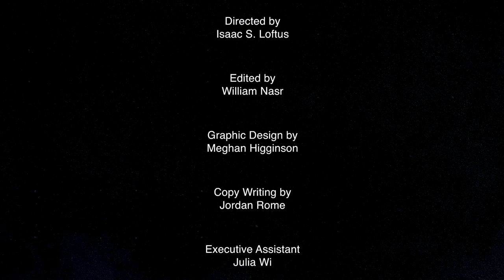The Process of Elevating Artistry Guided by KJ Rose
Keanna "KJ Rose" Henson is a force to be reckoned with. As the author of "The Rose Effect: Eight Steps to Delivering The Performance of Your Life" and an Artist Development & Performance Director, she has dedicated her life to helping artists unleash their full potential. With her unwavering focus on presence, connectivity, and personalization, KJ has coached some of the biggest names in the industry, including Nas, Lil Nas X, The Lumineers, 24k Goldn, and The Kid Laroi.

In her episode, KJ takes us on her journey from being a performer herself to becoming a renowned coach. She delves into her unique methods of tapping into artists' creativity and guiding them to reach new heights. KJ doesn't shy away from discussing the challenges that artists face in the industry. She emphasizes the importance of self-belief, environmental awareness, and maintaining a service-oriented attitude in artistic settings.

But KJ's impact doesn't stop there. In her book, "The Rose Effect," she dives even deeper into her transformative coaching philosophy. Through her words, she offers invaluable insights and guidance, providing artists with the tools they need to thrive in the music industry.

We all walked away from this conversation inspired and empowered by KJ's incredible journey and her commitment to helping artists deliver the performance of their lives.

So Relax and take notes. I know you’ll enjoy. Welcome to Profits in Process.

03:07 KJ’s Perspective on Her Role and Impact
04:54 The Importance of Energy and Attitude in Performance
06:27 The Guest's Experience Working with Various Artists
37:46 KJ’s experience coaching Nas and Lil Nas X
44:51 KJ’s Future Plans and Aspirations
46:02 The Power of Individuality in Artistry
49:27 The Importance of Self-Expression and Feedback
52:01 The Importance of Stepping Out of Comfort Zones
52:44 The Importance of Self-Validation and Consistency
53:56 The Power of Advocacy in Artistic Spaces
01:14:15 The Power of Embracing Your Unique Identity